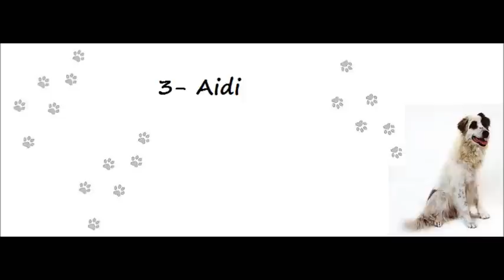Aidi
Aidi Dog :)